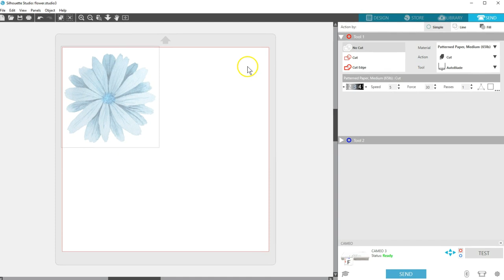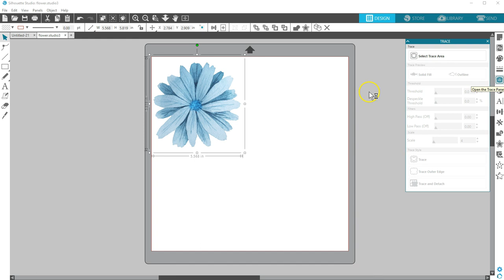Импорт изображений формата PNG, JPG, BMP в Silhouette Studio 4 версии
Импорт изображений формата PNG, JPG, BMP в Silhouette Studio 4 версии. Видео на английском языке.